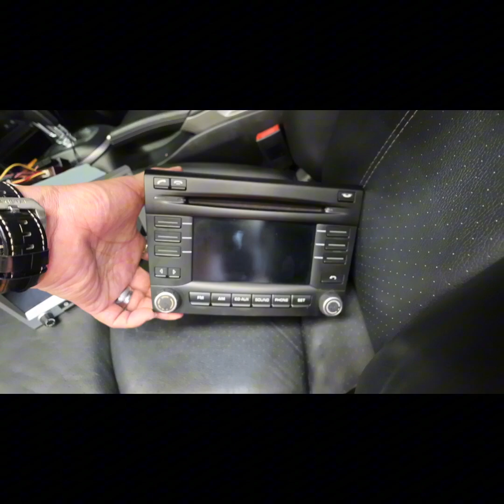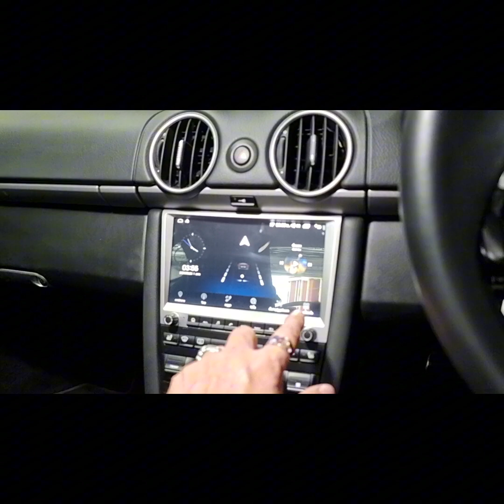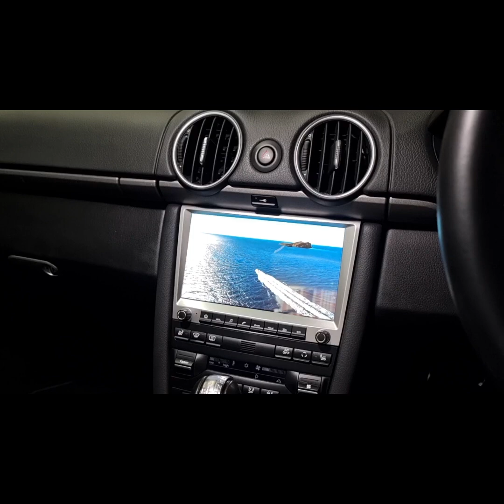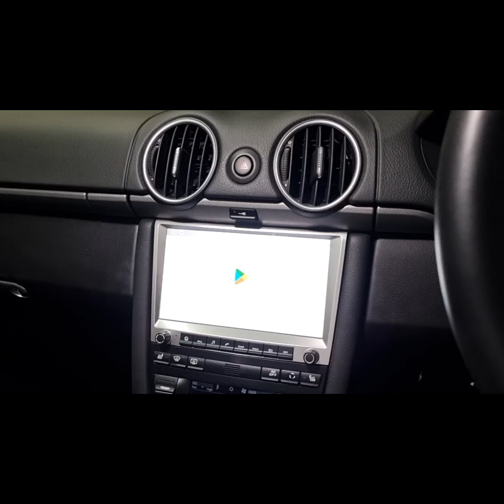Porsche Cayman 987 จอAndroid ตรงรุ่น Ran6 Rom128 เลื่อน แรง เร็ว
ต้อนรับ
เจ้าชายกบฝนตกออกหากิน
Porsche Cayman 987
จอ Android ตรงรุ่น
ดำ ดุดันไม่เกรงใจใคร
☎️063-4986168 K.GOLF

แผนที่นำทาง ถนนรามอินทรา
สเปเชียลลิส คาร์ออดิโอ